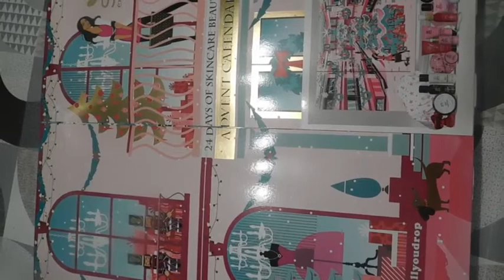calendrier de l'avent 6 decembre 2020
yo les gent comment ça va?  nouvelle vidéo du jour.

L'ORDINATEUR: CONFORAMA  MARQUE ASUS

ENCEINTE:  JE LES PRIS AVEC LES POINTS AU MANEGE

LA LAMPE DE BUREAU GRISE:  BUT

LES ECOUTEURS BLUETOOTH: AMAZON Casque Bluetooth sans Fil OneOdio Casque Audio Fermé DJ Casque Studio Professionnel Casque Filaire Casque Monitoring avec Prise 6.35 & 3.5mm pour Pia

LA WII: JE SAIS PLUS SA FAIT LONGTEMPS QUE JE LES

LA PLAY:   CORA   MARQUE SONNY

LA TELE: MARQUE  CGV  CORA

APPAREIL PHOTO : MARQUE NIKON  AU CONFORAMA

LA PETITE ENCEINTE: AMAZON    Enceinte Bluetooth Portable Lumineuse Haut-Parleur Bluetooth sans Fil avec LED Lumière Fonction TF Carte TEL ELEHOT

LA TABLETTE:  JE SAIS PAS CAR JE LES GAGNER A UNE TOMBOLA

LA CHAISE: CONFORAMA

MICRO POUR LES LIVES: AMAZON   LYPULIGHT BM-800 Microphone à Condensateur Professionel Enregistrement Studio Radio Kit avec Bras de suspension pour d'enregistrement réglable avec support antichocs et kit de pince de fixation
LE CLAVIER: CORA    MARQUE THE G-LAB

SOURIS:  AMAZON   Souris laser de jeu MMO UtechSmart Venus 50 à 16400 DPI pour PC, précision élevée, 18 boutons programmables, cartouche de poids réglable, 12 bout